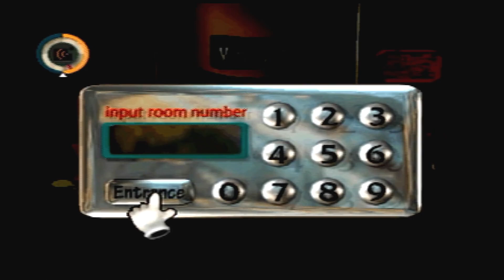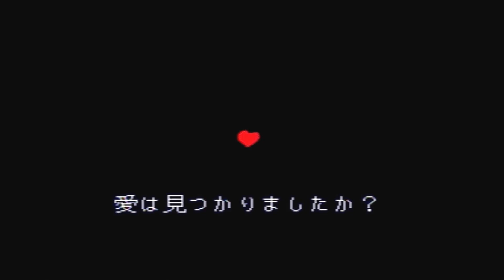【レトロゲー】moon #38 最終回【レトロゲーム実況】プレステ版ムーン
『moon』（ムーン）は、ラブデリックが開発し、1997年10月16日にアスキーから発売されたPlayStation用ゲームソフト。ジャンルは「リミックスRPGアドベンチャーゲーム」。

粘土細工のようなキャラクター、童話のようなストーリー、ゲーム内に存在する「MD（MoonDisk）」を入手することで楽しめる様々なジャンルのBGM、そして冒険的なテーマを持つ、従来のRPGに異を唱えることを主題としたゲームである。

廉価版発売後、長らく他機種への移植は行われなかったが、「Nintendo Direct 2019.9.5」にてNintendo Switch用ダウンロードタイトルとして、2019年10月10日より配信することが発表された。オリジナル版スタッフである木村祥朗、倉島一幸、安達昌宣、谷口博史監修の元、完全移植を目指して作られており、当時容量の都合でモノラルだった楽曲がステレオ音声へと対応した以外の変更点や追加要素はない。2020年10月15日には、開発資料などを同梱したパッケージ版『moon PREMIUM EDITION』も発売された。

当初は日本国内のみで発売されたタイトルだったが、Nintendo Switch版は2020年8月27日に日本国外での配信が行われた。

このゲームのテーマは「アンチRPG」「アンチゲーム」である。

従来のRPGでは、「勇者」は英雄だった。しかし、MOONの世界に登場する「勇者」は罪の無いモンスター（ゲーム内では「アニマル」と呼ばれる）を殺し、他人の家に押し入り色々な物を強奪していくような、非常に迷惑な存在として登場する。

放送されていたCMのキャッチコピーは「もう、勇者しない。」。その内容は、岡本信人演じる勇者が他人の家に押し入り強引にタンスを開け、コインと剣を奪って行くという、RPGの通例的部分を風刺したものだった。

↑Wikipedia参照

今回からプレステのmoonというレトロゲーム（通称レトロゲー）攻略していく。今作は初見プレイ。

☆機材とか☆
各種実機